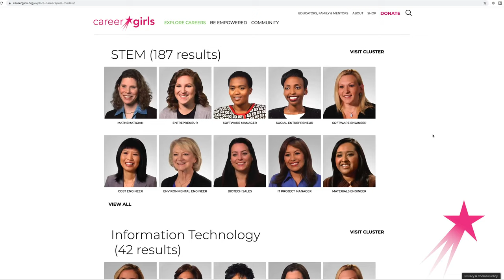The Power of Role Models | Career Girls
Career Girls role models speak to the importance of positive role models for girls and why they wanted to give back to the next generation of girls.